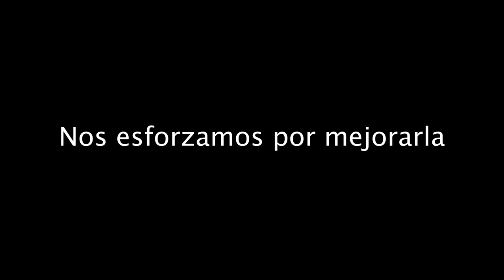Estrenamos "La Función", lunes 11 de febrero a las 12:00 horas